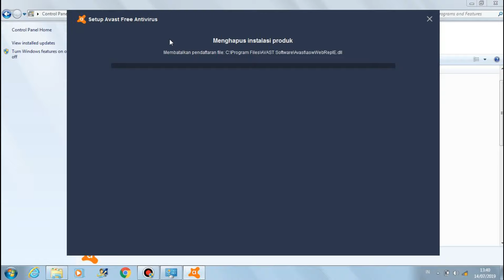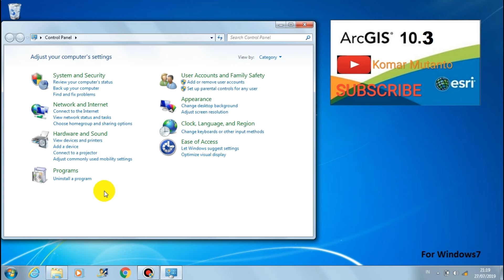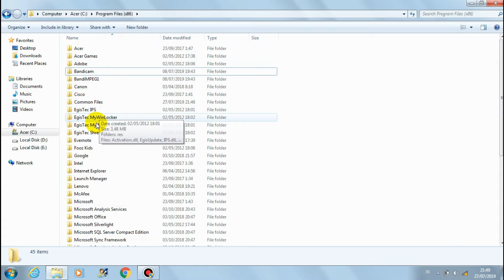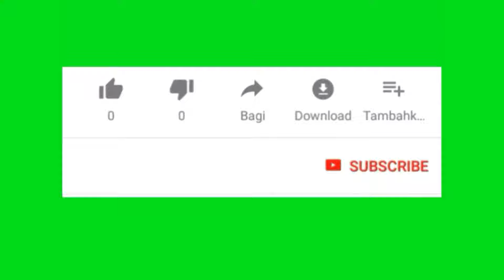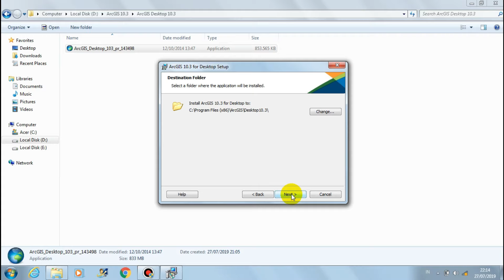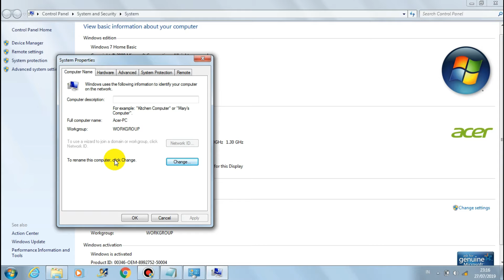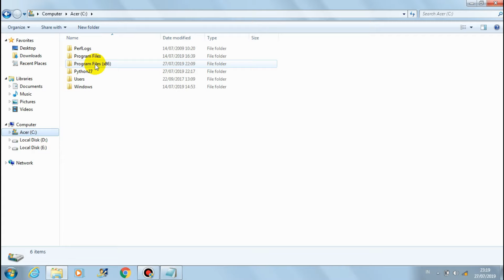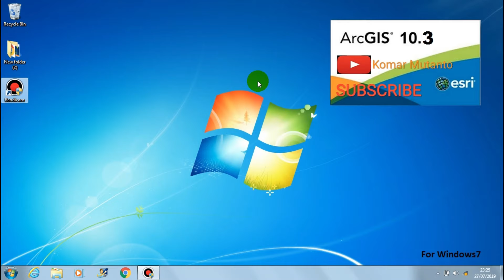INSTALL ArcGIS 10.3 For Windows7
CARA INSTALL ArcGIS 10.3 For Windows7 Dalam Bahasa Indonesia
Kunjungi Juga Link

NB : sebaiknya saat Menginstall ArcGIS Akses Internet di Non Aktifkan / Disconnect terlebih
       dahulu

Tinggalkan komentar jika ada pertanyaan.